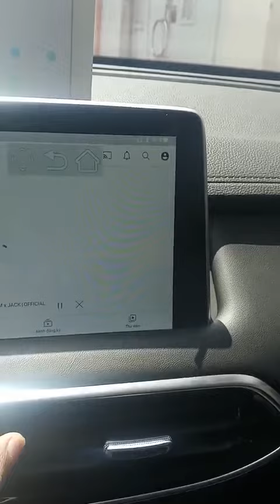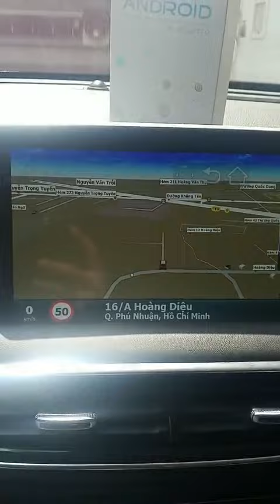Android box cho xe MG HS/ ZS (Full giải trí : Xem Youtube/Vietmap bản quyền/ Navitel,...)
AndroidBox AI CarPlay cho tất cả dòng xe có hỗ trợ CarPlay

Dịch vụ tại Nguyễn Danh Sài Gòn Auto:
✅✅ Cam hành trình chính hãng
✅✅ Film cách nhiệt cao cấp của USA
✅✅ Màn hình giải trí DVD andoid cao cấp
✅✅ Cảnh báo áp suất lốp giúp giám sát 4 bánh 24/24.
✅✅ Loa sub điện giúp tăng công suất Bass cho đầu phát
✅✅ HUD hiển thị kính lái A200/X5
✅✅ Bơm lớp chính hãng của GoodYear/Michelin
✅✅ Cách âm chống ồn bằng vật liệu Đức/Nga
✅✅ Thảm lót sàn 5D/6D giúp xe sang trọng hơn
✅✅ Led gầm nội thất rẻ, sang trọng xe
✅✅ Cam quan sát toàn cảnh 360, giúp lái xe tự tin hơn trên mọi cung đường !